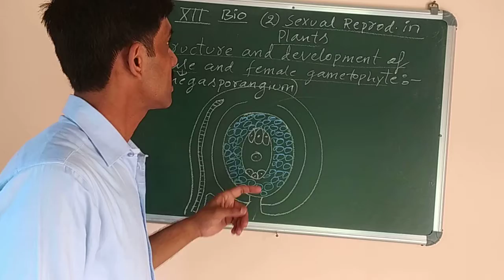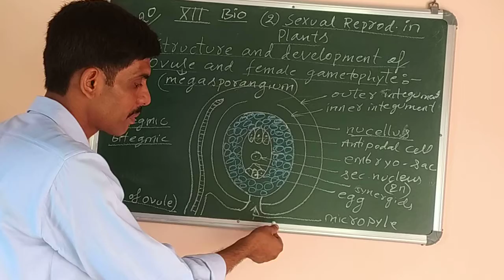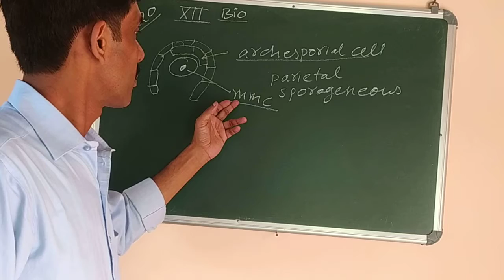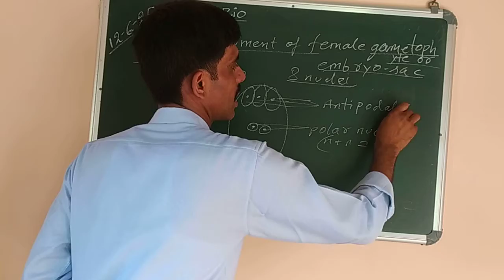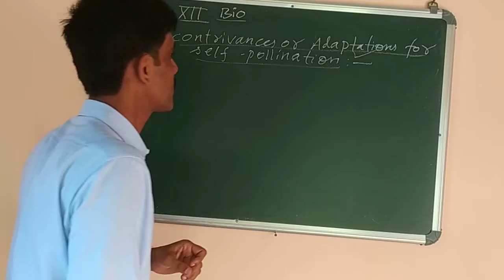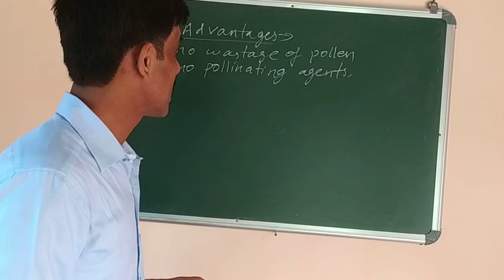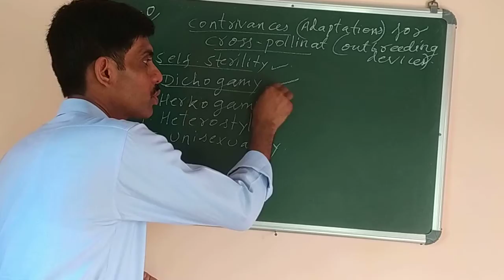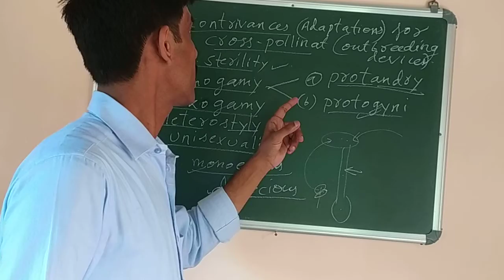CLASS-XII BIOLOGY 2. Reprod. in Flowering Plants